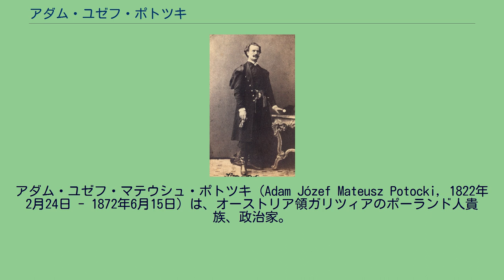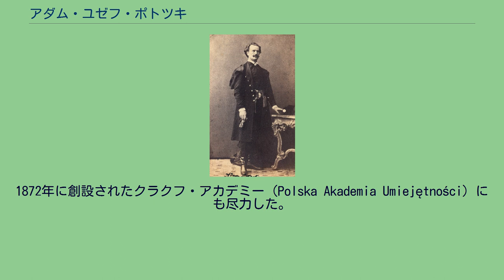アダム・ユゼフ・ポトツキ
アダム・ユゼフ・マテウシュ・ポトツキ（Adam Józef Mateusz Potocki, 1822年2月24日 - 1872年6月15日）は、オーストリア領ガリツィアのポーランド人貴族、政治家。
伯爵。
アルトゥル・スタニスワフ・ポトツキ伯爵とその妻のゾフィア・ブラニツカ伯爵夫人（1790年 - 1879年）の間の三男としてガリツィア・ロドメリア王国ランツフート（現：ポトカルパチェ県ワンツト）に生まれた。
父方の祖父は小説家のヤン・ポトツキ、母方の祖父はヘトマンのフランチシェク・クサヴェリ・ブラニツキ、同年の従兄はツィスライタニエン首相を務めたアルフレト・ユゼフ・ポトツキである。
ウィーン大学、エディンバラ大学（1839年/1840年）、ベルリン大学（1841年）で学んだ。
1846年のクラクフ自由市がオーストリア帝国に併合される際はこれに反対し、1848年に帝国議会議員となる。
1848年革命終息後に民族主義抑圧の風潮が高まる中、1851年に国家反逆罪に問われて禁錮6年を宣告されたが、翌1852年に恩赦を受けた。
1861年にはガリツィア領邦議会議員および帝国議会議員（復帰）となった。
ポトツキは1860年の政治混乱期には中央集権体制を固守するドイツ人勢力や、アントン・フォン・シュマーリング内相の政策を批判し、1863年の民族反乱（1月蜂起）に際しては、オーストリア政府のポーランド人に対する中立姿勢を強く非難した。
ハプスブルク家の皇帝の下でガリツィアが自治権を享受できる連邦制の導入を基本政策として掲げていたが、一方で同じ西スラヴ系のチェコ人には強い共感を覚えていた。
ポトツキは内政面では典型的なポーランド人封建領主であり、ガリツィアの大農場の産業化を推進し、クラクフ農業経営者協会の会長を務め、地域住民や農民に惜しみない慈善活動を行っていた。
1848年に発刊された新聞『時間』（Czas）の共同発行人となった。
1872年に創設されたクラクフ・アカデミー（Polska Akademia Umiejętności）にも尽力した。
クシェショヴィツェにて没。
1847年に結婚した母方の従妹カタジナ・ブラニツカ伯爵夫人（1825年 - 1907年）との間に2男5女をもうけた。
長男のアルトゥル・ヴワディスワフ・ポトツキ（1850年 - 1890年）、次男のアンジェイ・カジミェシュ・ポトツキ（1861年 - 1908年）も父と同様に政治家になった。